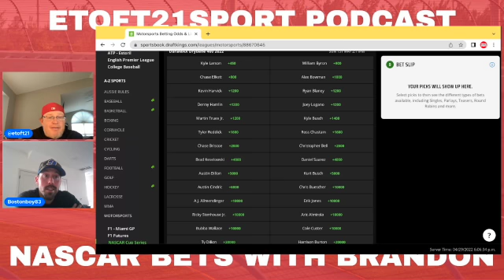Dover Bets with Brandon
Brandon comes on the podcast this week, and tells you the bets to lock in for the Nascar race at Dover